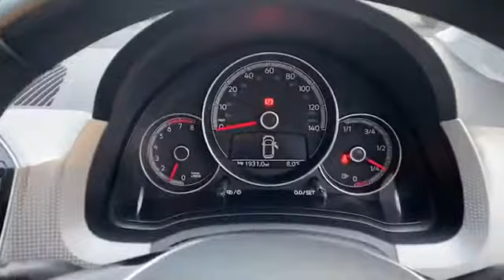BJ17CDE for sale with Brindley Hyundai Wolverhampton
For sale BJ17CDE from Brindley Hyundai Wolverhampton. Don't miss out on your next used car come down and test drive it today!